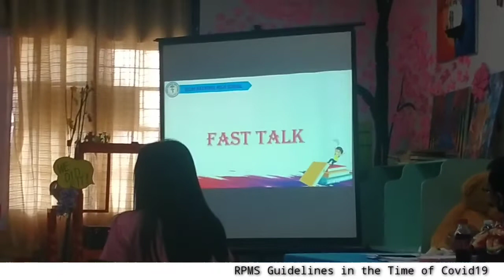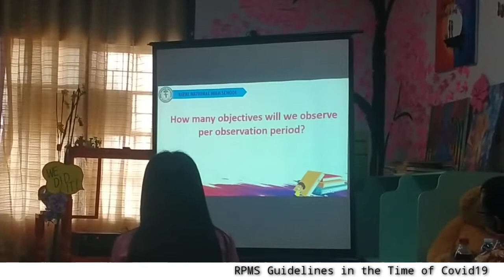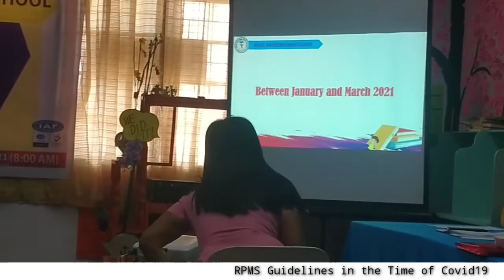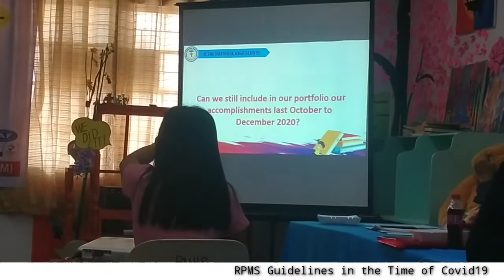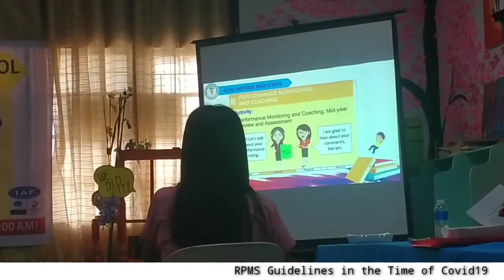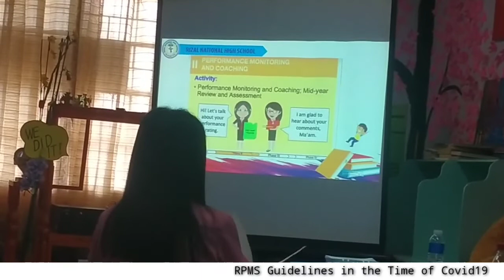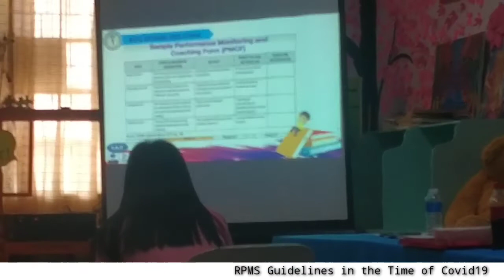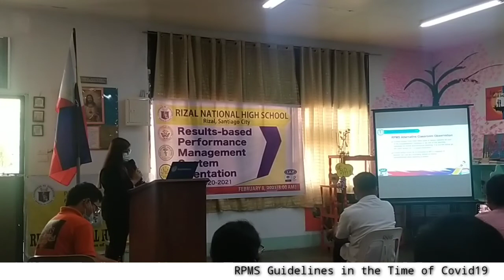RPMS in the New Normal | MOVs and Tools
General Guidelines on the Implementation of RPMS Results-based Performance Management System in the time of Covid 19

Frequently Asked Questions on the Implementation of RPMS-PPST amid pandemic

Philippine Professional Standards for Teachers

How to accomplish RPMS-PPST portfolio for SY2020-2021

RPMS Portfolio |
How to accomplish/make RPMS Portfolio?
How many classroom observations for SY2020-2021

RPMS for Proficient Teachers
RPMS for Highly Proficient Teachers